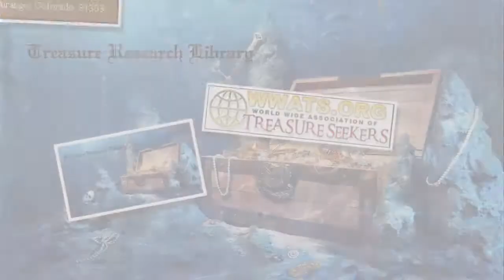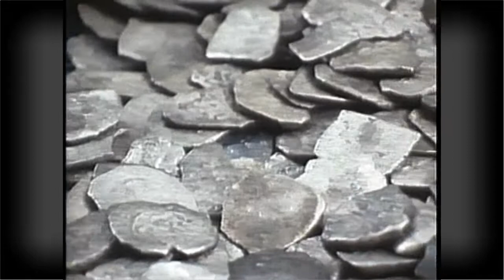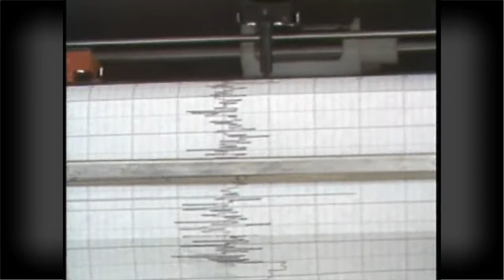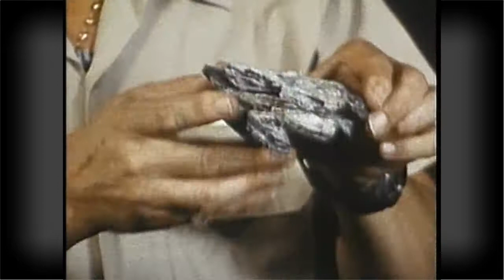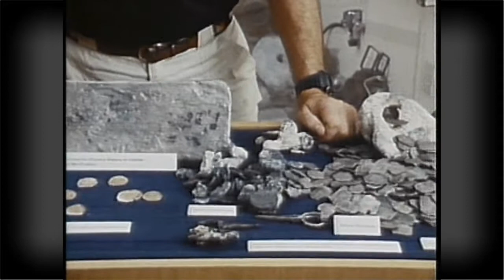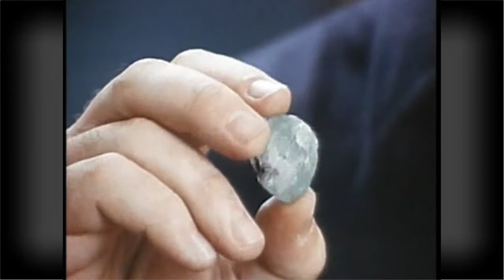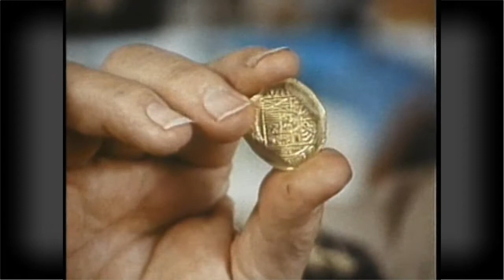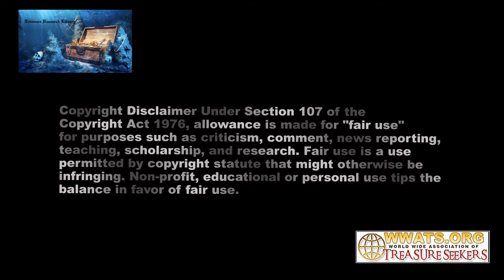Treasure of the Maravillas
he Spanish galleon Nuestra Senora de las Maravillas, the almiranta of the 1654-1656 Spanish treasure fleet, was lost on January 4th, 1656 in the shallow waters of Little Bahama Bank, when she was struck by the lead Capitana while executing evasive maneuvers to steer clear of the shallows.  All but 45 of the 650 passengers on board perished.  The shipwreck and her treasure was discovered more than 300 years later by Robert Marx in August 1972 and then salvaged a second time by Herbert Humphreys in 1987.